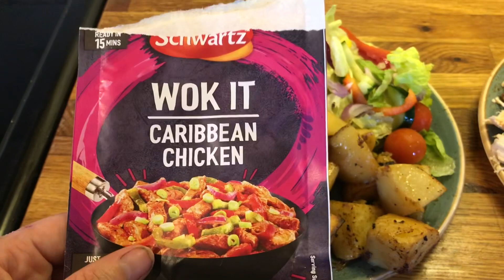Week of family meals 31/7-6/8